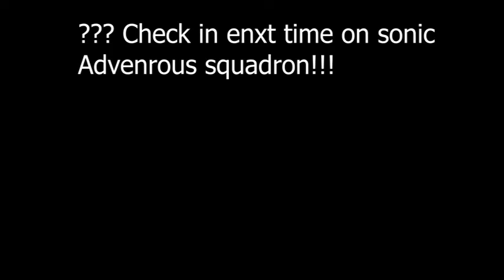Soninc Adventure squad Seasonable 2, epilogue 5!: The final battle!!!!!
Here we see sonic and his worst enemy, the egg!!! team up to battle their president, George A Romero!!
Specialty thankies to m